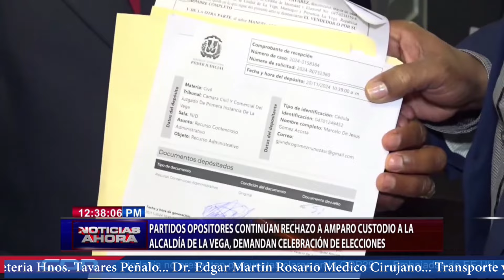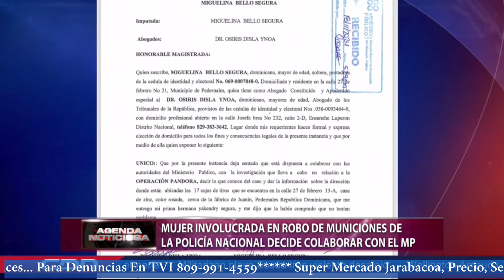Lio En la Vega y La PN De Jarabacoa mata Haitiano